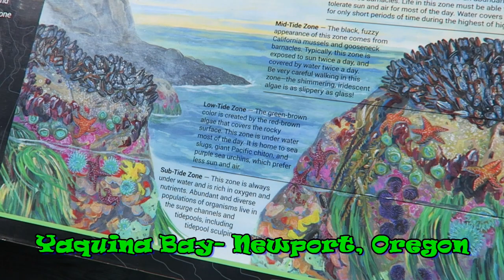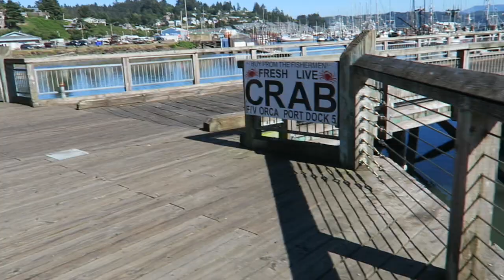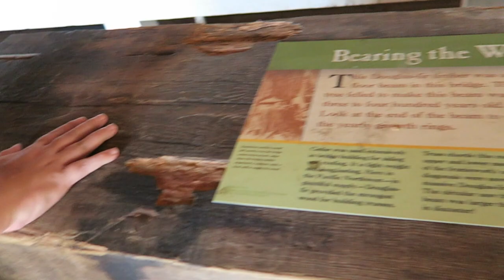August 2017 Vacation Vlog: Oregon Coast- Sea lions, whales, & waterfalls- oh my!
The 2nd video of our August 2017 epic vacation to Oregon & California! In this vlog we start at Yaquina Bay in Newport Oregon and get to see a beautiful view of the Pacific Ocean and see some whales! We also visit Newport and see sea lions, go to a covered bridge, go hiking, and see some very pretty waterfalls! :)
About us: We are Nate and Graceanna- a married couple from the Midwest who love Disney, traveling, and enjoying life! We started this channel to share the magic & fun that traveling & Disney creates for us.